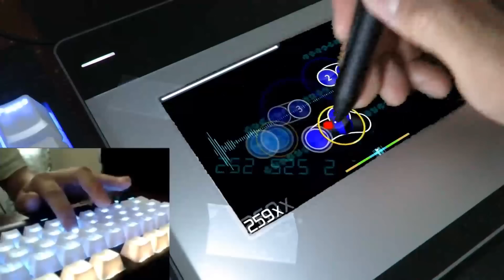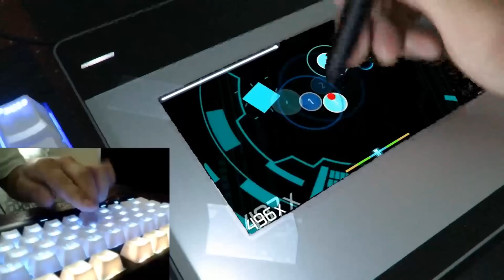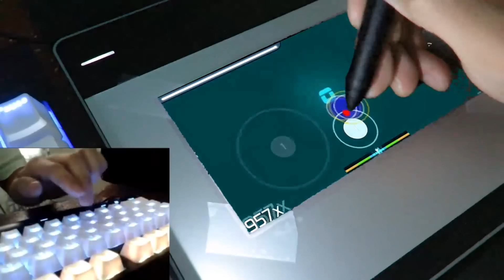osu! green screen | DJ S3RL - T-T-Techno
Tried like 3 hours straight to FC this map, fml.
Also I learned from my mistakes and did a better job this time.